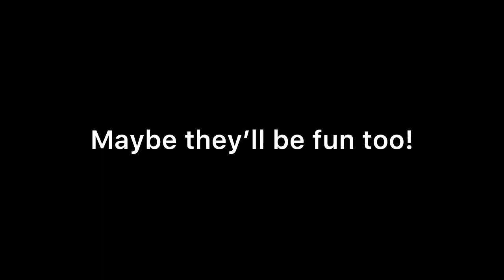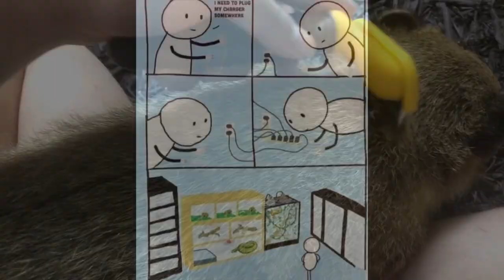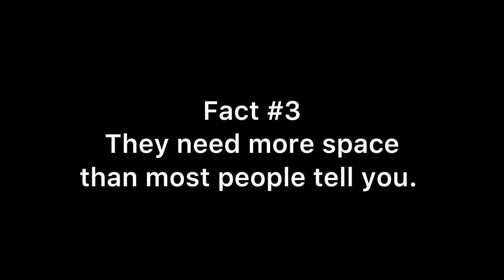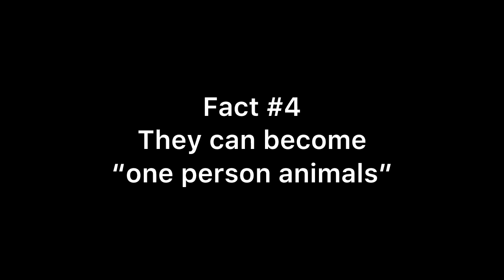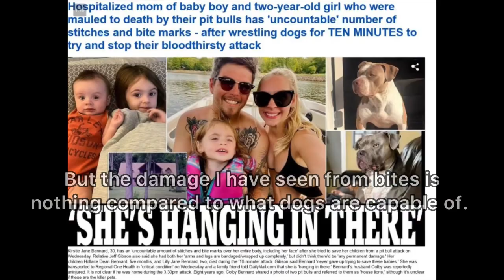5 IMPORTANT Facts About Owning COATIMUNDI As Pets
Interested in owning a coatimundi (or coati) as a pet? As a continuation of my previous video, here are 5 vital facts to know about what it’s like to own them. Most people interested in buying a pet coatimundi should not get one, but they are not as bad a pet as other YouTubers would have you believe nor are they impossible to care for.

Cheers!

RECOMMENDED ITEMS:
Enclosure (You would need to connect at least 3 of these together, and add a roof)
Food (My preferred dog food brand used as a base. Make sure to feed lots of fruits, vegetables, and eggs!)
The escape proof harness and leash I use